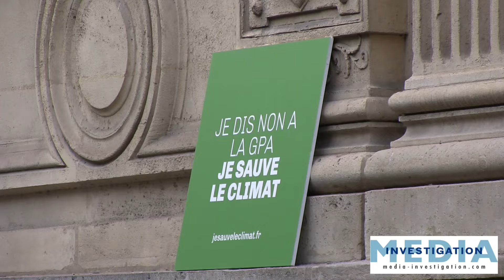La Manif Pour Tous organise le pot de départ du préfet de police Bernard BOUCAULT le 30 juin !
Media Investigation ne vit que de vos dons :
Encouragez-nous pour plus de vidéos, MERCI !
Nous contacter pour les droits de diffusion TV